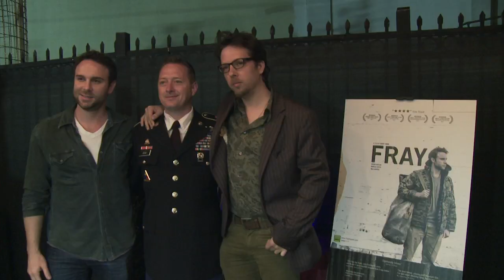SGT. JUSTIN BOND at the FRAY Premiere (part 1)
Sgt. Justin Bond talks about the movie FRAY, the organization Homes For Our Troops and life for combat veterans after war.